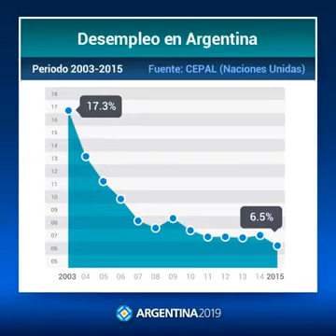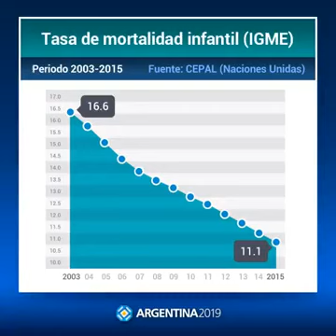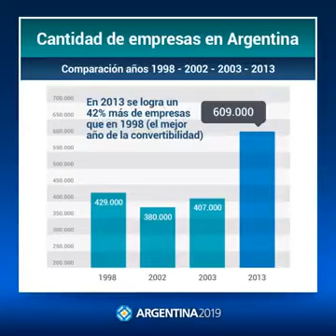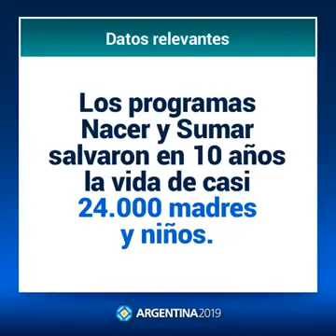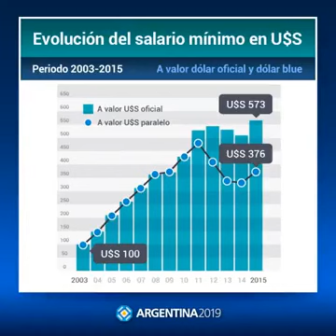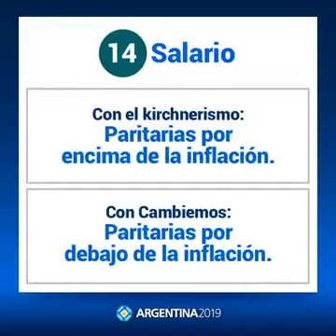pesada herencia k datos